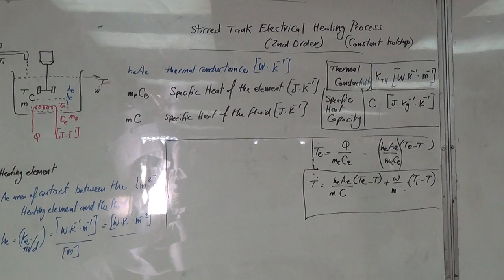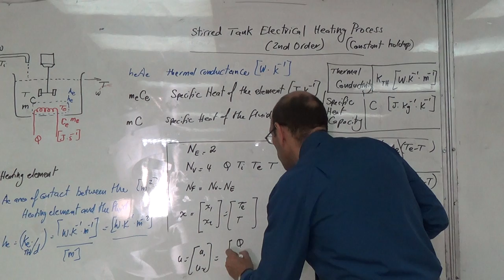Electrically Heated Stirred Tank: Degrees of Freedom Analysis and Control Strategy, 3/7/2016